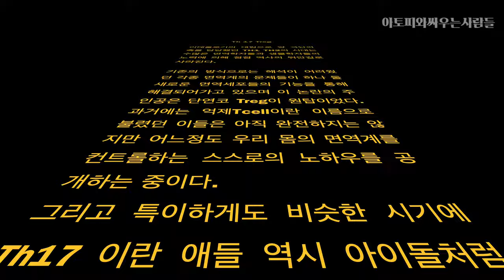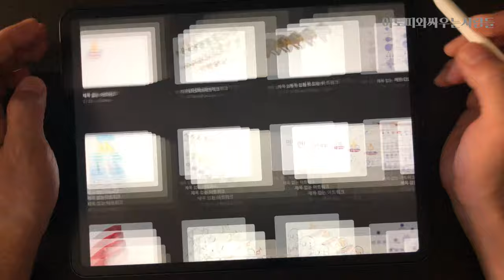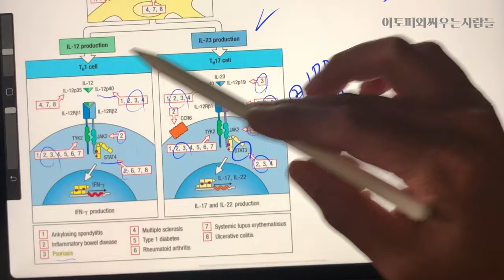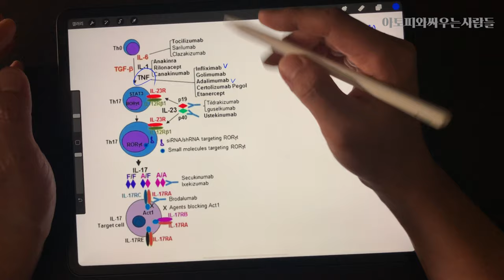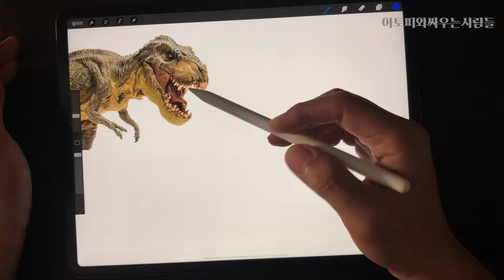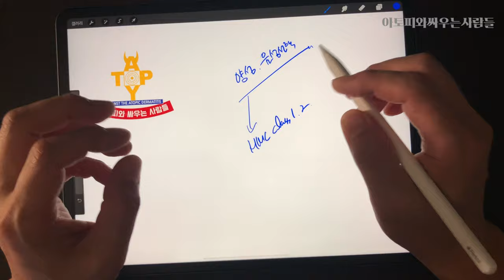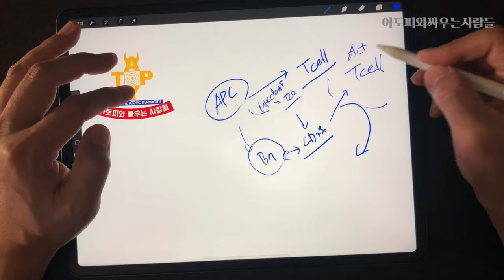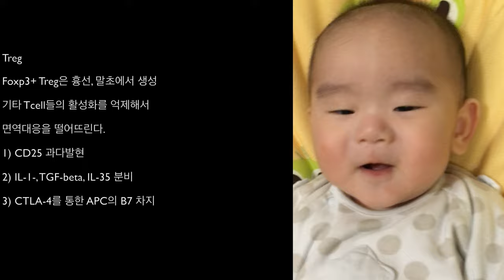제15화 - Th17 & Treg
면역학개론 15화 Th17 & Treg

본문 내용 중 건선치료 가이드라인 설명에서 IL-17, 23에 대한 설명에 오류가 있는 점 널리 양해부탁드립니다. IL-17의 경우 점막조직의 항상성에 기여하기 때문에 IL-17억제제를 사용할 경우 장질환을 발생시킬 수 있다는 내용을 누락해서 앞뒤가 안맞는 스토리 전개가 되어버렸어요. ㅠㅠ
죄송합니다.

# Janeway's Immunobiology
# The immune system peter parham
# Abbas, Abul K.. Basic Immunology